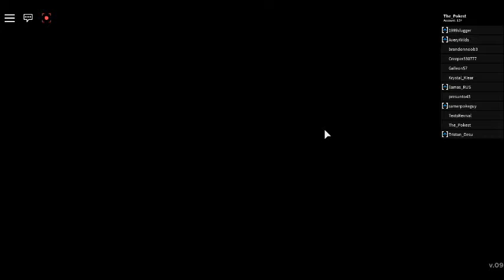Roblox: Hero Havoc Gameplay #26: Still more hunting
Shoutout to the creator: Wish_z